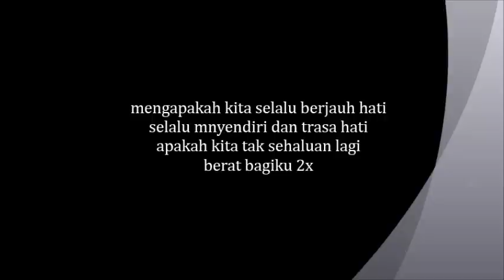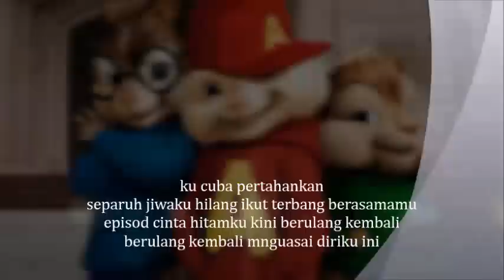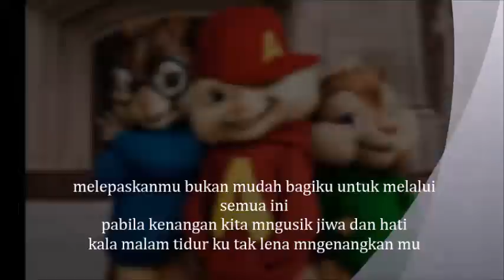Terakhir- sufian suhaimi (chipmunk version)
LYRICS:
mengapakah kita selalu berjauh hati
selalu mnyendiri dan trasa hati
apakah kita tak sehaluan lagi
berat bagiku 2x

melepaskanmu bukan mudah bagiku untuk melalui semua ini
pabila kenangan kita mngusik jiwa dan hati
kala malam tidur ku tak lena mngenangkan mu

apakah salahku
kau buatku begini
tinggal sendiri
terus sendiri
cinta yang ku pinta
kau balas dengan dusta
berat bagiku2x

ku cuba pertahankan
separuh jiwaku hilang ikut terbang berasamamu
episod cinta hitamku kini berulang kembali
berulang kembali mnguasai diriku ini

oh tuhan
kumahu yg terbaik
terbaik buatku
insan kerdil ini

oh tuhan
noktahkan kehilangan ini
munculkan dia
dia terakhir buat ku